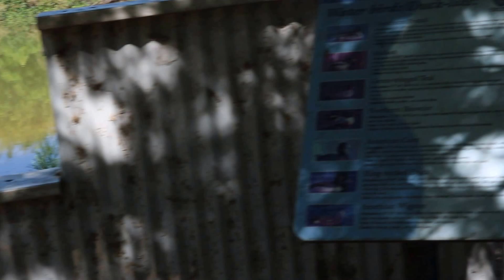WATER RANCH PRESERVE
Riparian